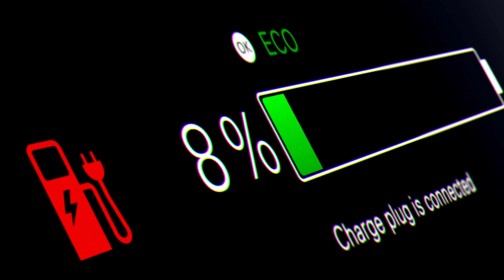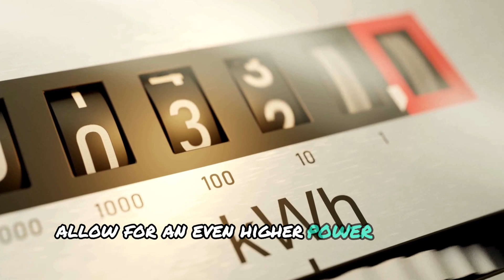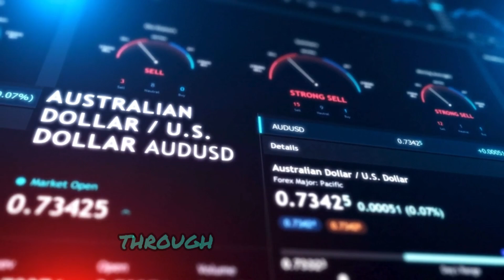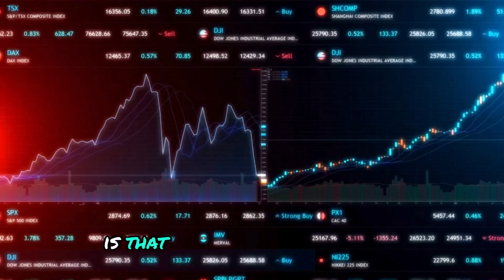INSANE NEW Battery Technology Just CRUSHED Tesla!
Elon Musk got reality checked by an all-new company called Quantumscape. it's no secret Tesla has been at the top of the game when it comes to battery capacity and efficiency but however their all-new competitor turned Tesla's long-awaited cybercell into minced meat! because Quantumscape's new battery is more efficient, has a large capacity, and is also unparalleled in terms of practical usability. so how is this new company pulled off an amazing technology? and what are tesla and elonmusk planning to counter this battery technology?